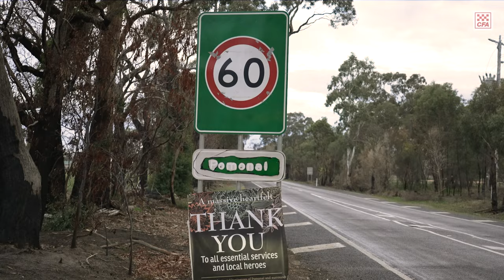Pomonal volunteers reflect on February fires ahead of fire season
Pomonal volunteers have reflected on the devastating bushfires that destroyed 45 homes in their small rural community in February this year. Featuring Captain Steve Field and Deputy Group Officer and Pomonal Lt, Matt Venn.